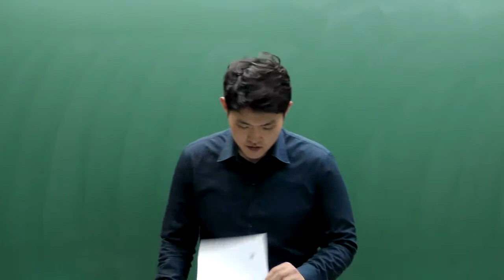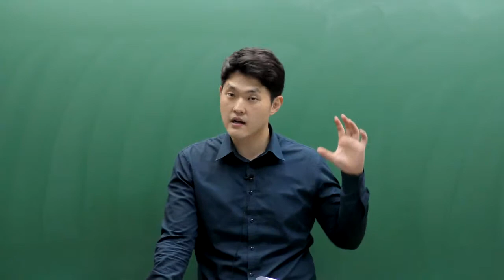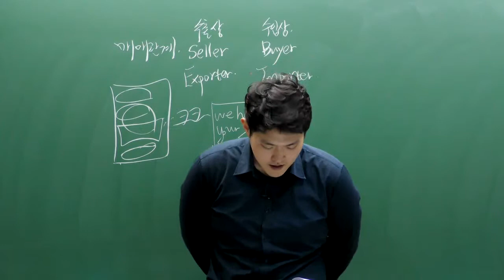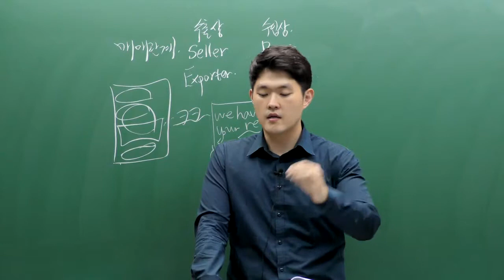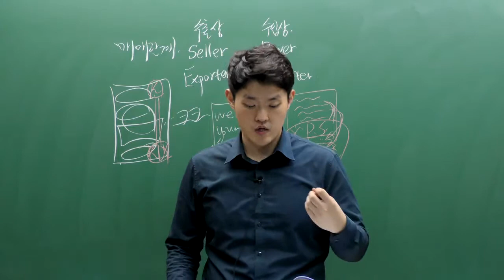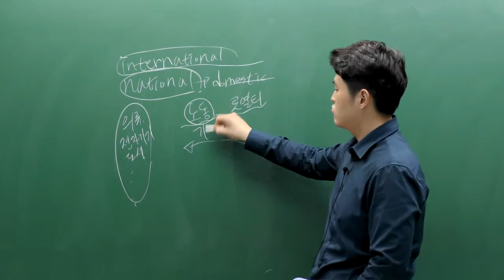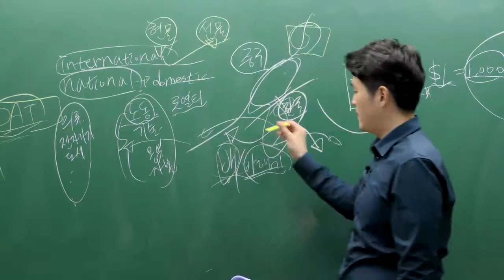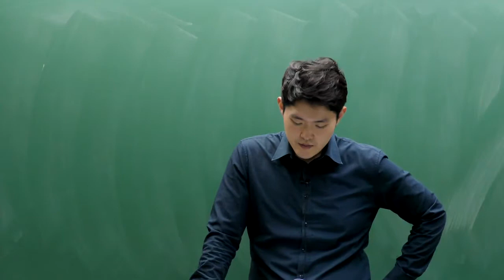[이패스코리아] 2018 무역영어 정규이론 강의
무역전문가 김동엽 관세사의 무역영어 정규이론 강의입니다.
변화된 난이도에 맞게 탄탄한 이론강의가 진행됩니다.